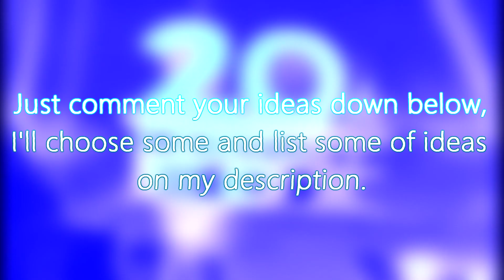I opened Request Box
LIST OF VIDEOS I HAVE TO DO:
Bonta Lucian’s Edited Video in G-Major 10 (DONE)
20th Century Fox Logo In Videoup V2.3 (DONE)
Preview 2 SpongeBob V13 effects. (Idk about that one)